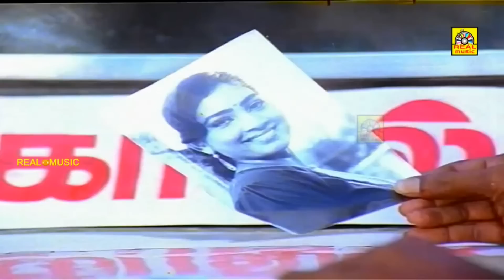ராமராஜன்,கௌதமி சூப்பர்ஹிட் காட்சிகள்!மிஸ் பண்ணாம இந்த வீடியோவை கடைசிவரை பாருங்க!PonnukethaPurushan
Ramarajan,Gautami Super Secene || Best Acting Scenes|| Goundamani,Senthil Super Comedy Scenes|| HD
Ponnuketha Purushan (transl. Perfect husband for the girl) is a 1992 Indian Tamil-language film, directed by Gangai Amaran. The film stars Ramarajan, Gautami, Rajeev, Sadhana and Vinu Chakravarthy. The film's score was composed by Ilaiyaraaja.[1][2]
Directed by : Gangai Amaran
Written by : Gangai Amaran
Story by : Vinu Chakravarthy
Starring : Ramarajan , Gautami ,Rajeev ,Sadhana
                Vinu Chakravarthy
Release date : 27 June 1992
Country : India
Language : Tamil